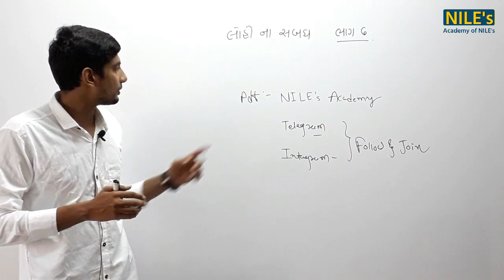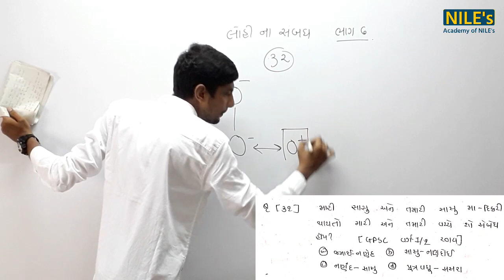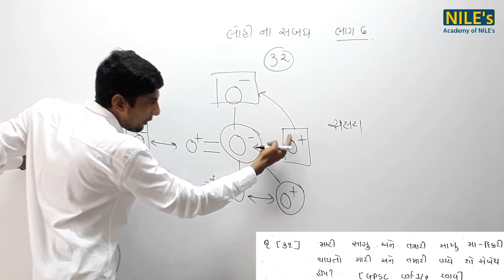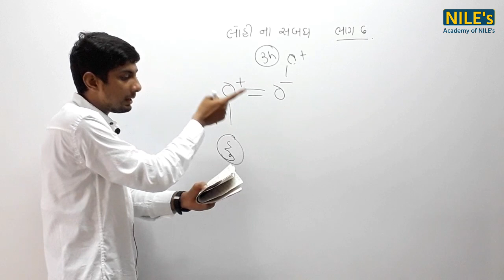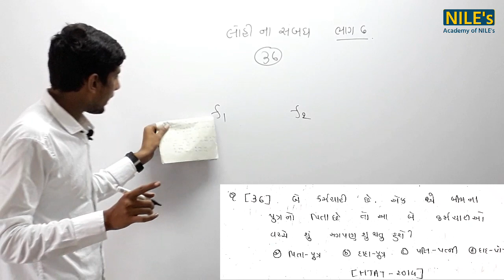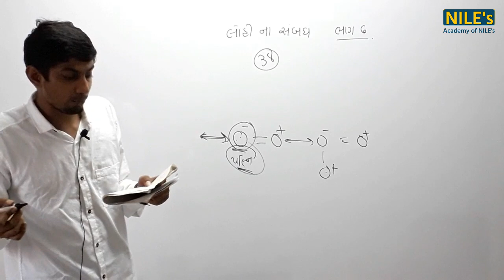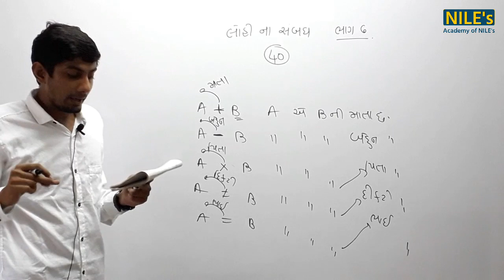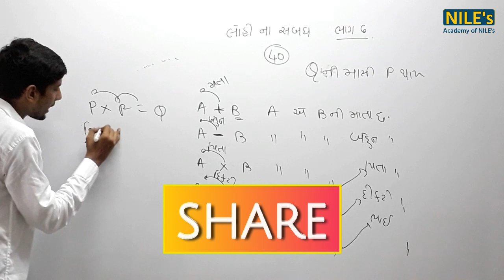કોયડા આધારીત + Story વાળા દાખલા (Blood Relations) | લોહીનો સંબધ (Blood Relation) | Reasoning #11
આ વિડીયો મા એ શીખવ્યું છે કે જયારે કોઈ વ્યક્તિ આંગળી ચીંધી ને સંબંધ બતાવે છે તો તેને સોલ્વ કઈ રીતે કરવો, આશા છે કે વિડીયો તમને ખુબ પસંદ આવશે...